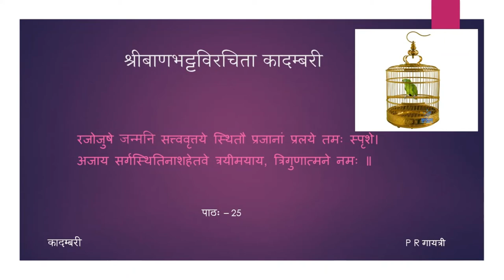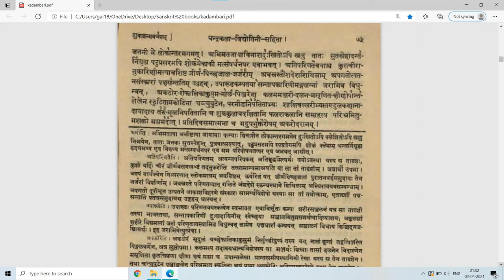कादम्बरी (पूर्वभागः) - कथामुखम् - पाठः २५ (Tamil Lecture)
पाठः २५ — शुकजन्मवर्णना